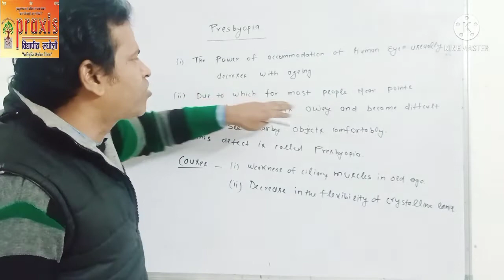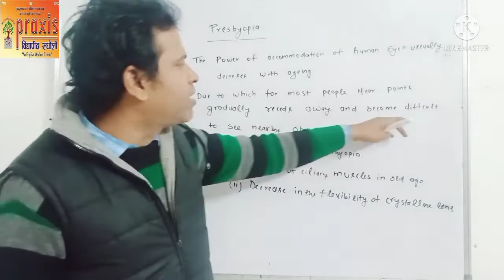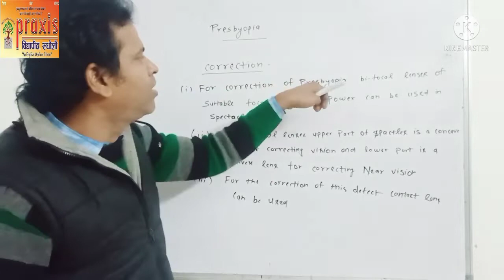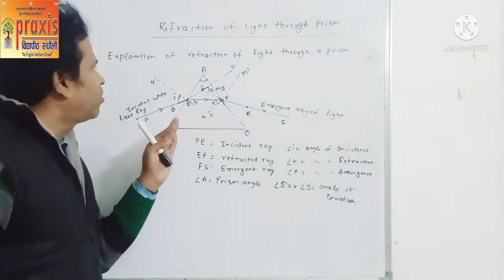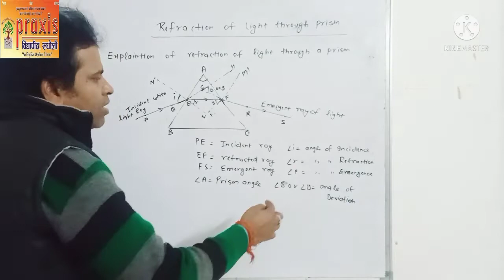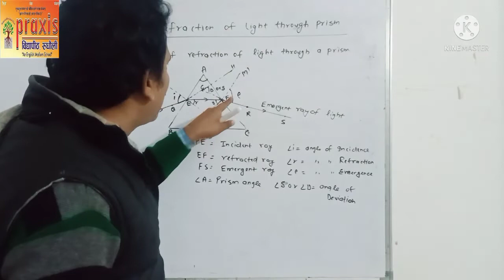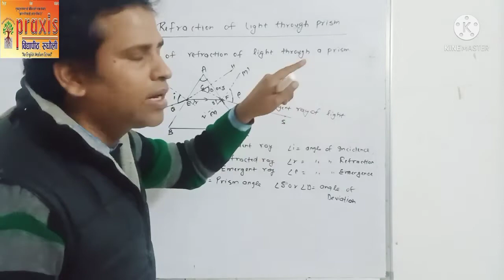# class 10 physics defactes in human eye